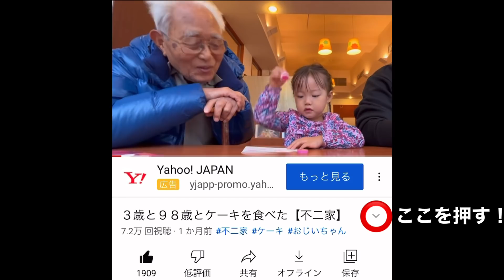９８歳と令和のハンバーグ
もうすぐ誕生日！
あしなっすのほしいものリスト

🤠祖父に対する１０個の質問🤠

❶「祖父は何歳なの？」
祖父の誕生日は、1923年9月7日。
現在98歳です。祖父はもともと9月1日生まれだったんですが、
ご両親が「関東大震災と同じ日だと縁起が悪い」という事で、
9月7日に出生を変更したそうです。この時期はそういう方が
多かったみたいですね。

※祖父は、毎日２１時に寝て、６時に起きます。

❷「好きな食べ物と嫌いな食べ物を教えて！」
甘い物が大好き。麺類も少しでも硬い物が嫌い。
とにかく甘党で、信玄餅を食べる時は、餅を食べた後、
黒蜜のケースを直で吸います。他にもご飯をあまり食べないと
思ったら、デザートの為にお腹を空けていたり、とにかく甘いものが
大好きです。
その一方で、なぜか麺類は全部だめ。
ラーメン、そば、うどん、パスタ。全てダメ。
そして、食感が硬いと甘いものでも嫌いになります。

❸「身長はいくつ？」
身長は167cm。

❹「長寿の秘訣」
昔は陸軍でとてつもなくマッチョ。１００kgの砲身を担いでたほど。
50歳からテニスを始め、最近も筋トレ中！
また夜の９時に寝て、６時に起きます。

❺「好きな俳優、好きな歌手、好きなテレビ番組
を教えてください！」

祖父は、俳優、歌手、テレビ番組の好みを具体的には
言えません。ってか言いません。
ここは1番皆さんが理解出来ない事だと思うんですが、
祖父は好きな俳優、好きな歌手、好きなテレビ番組があるのに、
「ない」と答える時の方が多いです笑　しかし、この前の
生配信の時のように、釣り番組を観ていたら「この番組が好きだ！」
といいます。つまり、実際その場で体験していれば「好きだ！」とは
言ってくれるんですが、いちいち自分の中で
「これが好き！あれが嫌い！」というを具体的には
持っていないそうです。

❻「おばあちゃんとの馴れ初め＆若い頃の写真を見せて下さい！」
おばあちゃんとの出会いはお見合い。
女性経験はおばあちゃん１人だけ。
▶︎おばあちゃんの出会いなど聞いた事ありますが、
昔の事すぎて覚えてないそうです。
おばあちゃんのことは、恥ずかしいのか質問しても、
あまり答えてくれません。

❼「戦争の話や若い頃の写真を見せてください！」
過去の動画にもうアップしまくってます。
「あしなっす　戦争」
「あしなっす　大陸」で調べてください。
概要欄にも載せておきます！

❽「お仕事は何をされていたんですか？」
戦後のお仕事は、味の素で工務作業員、定年退職後、
娘婿のお花屋さんをお手伝いする。今でも買い物の
レシートや年金の計算など全て１人でやっています。

[ここでお願い！]
コメント欄でここまで紹介した質問と同じような事があった時、
僕の代わりに教えて頂けないでしょうか？
コメントを見逃してしまう時があるからです。

❾なんで祖父と孫で２人暮らしなの？
両親、そして祖母は亡くなっており、兄は結婚して家を出ている為、
祖父と２人暮らしをしております。もう１０年目になります。

➓おじいちゃんはYoutubeの動画撮影に賛成なの？
正直これが一番よく聞かれます。
気になる方は、「あしなっす　誕生日」と検索し、
プレゼントをもらう場面をご覧頂ければとよく分かると思います！

〜最後に〜
動画だけ見れば、祖父は元気ですが、歩行困難です。
500m歩いたら、倒れてしまいます。
また、ご飯もそんなに食べられません。
そして、体力的にも温泉や旅行は難しいです。
ご理解いただければ。